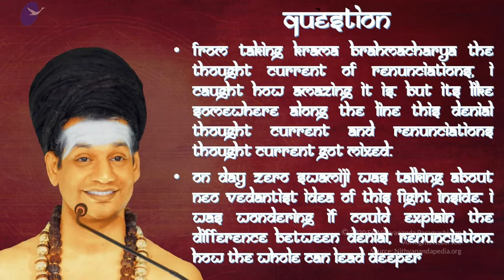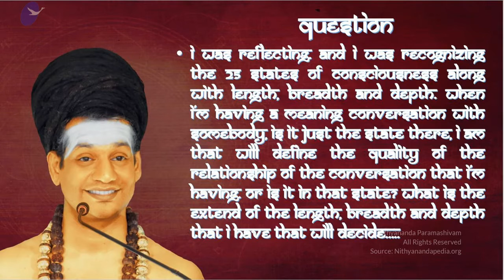Manifesting Sadashivatva Becomes Survival || Part 1 || SS || 17 Dec 2016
Name Of Convention : Sadashivoham
Session on: Manifesting Sadashivatva Becomes Survival Part 1
Date : 17 December 2016
Venue : Adi Kailasa, Bengaluru, Karnataka, India

In this video, we see the Supreme Pontiff of Hinduism HDH Nithyananda Paramashivam reveals a breakthrough methodology on how to manifest powers. The right attitude with which to approach manifesting powers is explained by the example of Maha Vishnu and His great devotee Prahlada - Maha Vishnu cannot afford to let His devotee down. In the same way, HDH share that the delegates just need to shift the pressures of success and failure on to His Holiness Paramahamsa Nithyananda, and effortlessly manifest powers. HDH share the statement "you manifesting power, whether it is survival for you or not, it is survival for Me, because that is the only reason I am surviving, I am alive. Making you manifest is My responsibility more than your responsibility."